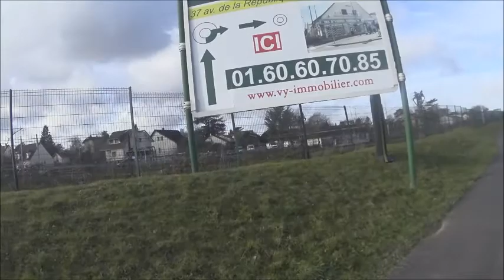Petite vidéo en wavesboard